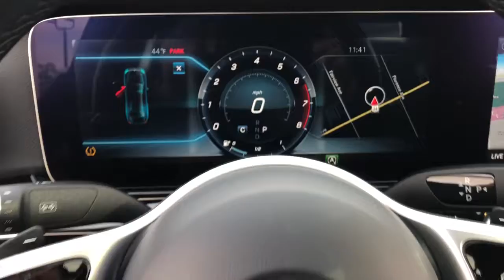2019 Mercedes-Benz E 300 Northbrook, Hinsdale, Oak Brook, Glenview, Downers Grove, IL DG3437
Black Used 2019 Mercedes-Benz E 300 available in Downers Grove, Illinois at Perillo Bentley Downers Grove. Servicing the Northbrook, Hinsdale, Oak Brook, Glenview, IL area.